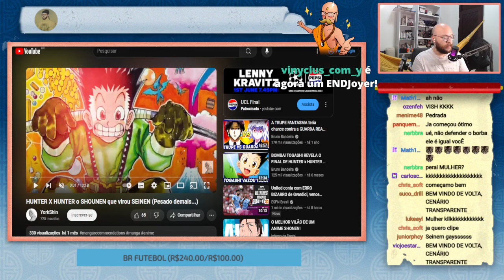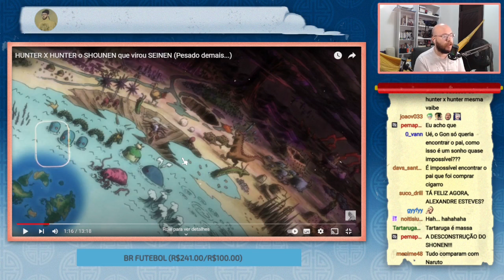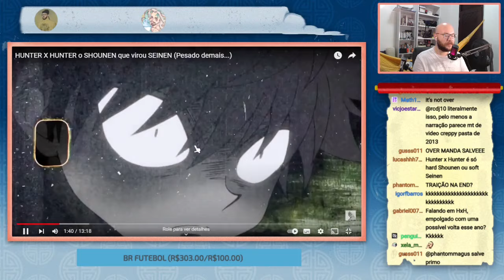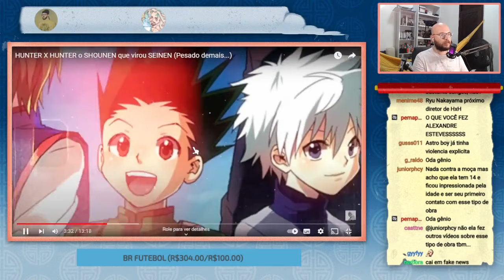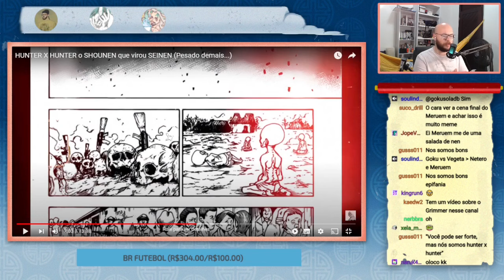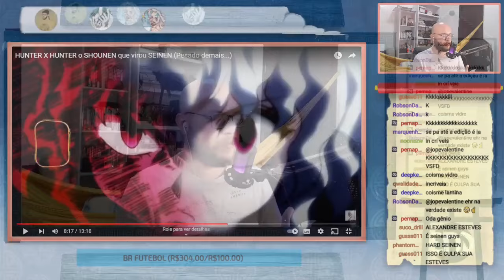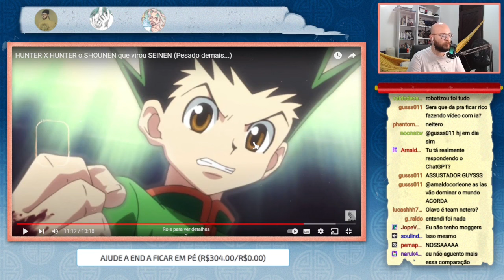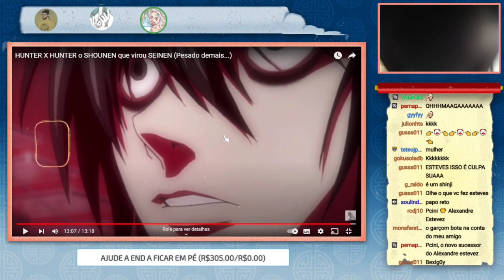REACT: HUNTER X HUNTER o SHOUNEN que virou SEINEN (Pesado demais...) | END